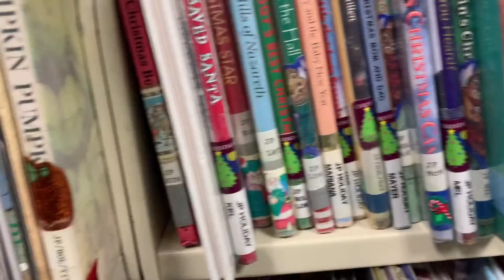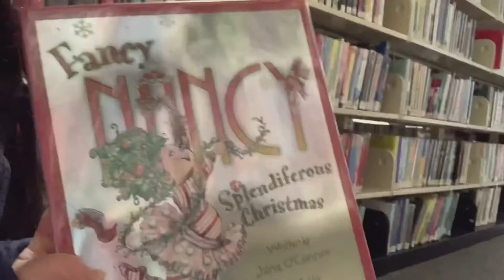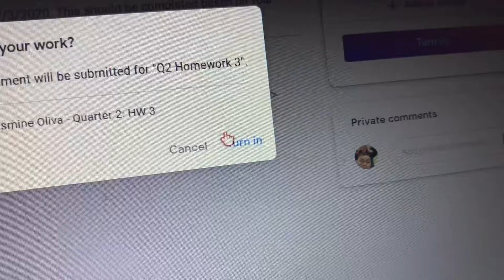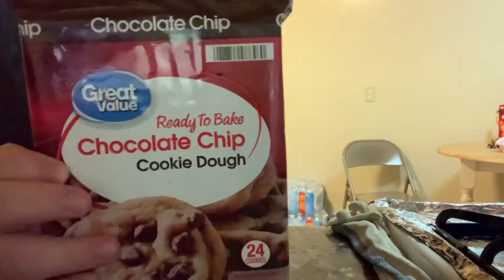Vlogmas day 3: AFTER SCHOOL ROUTINE | JASMINE OLIVA VLOGS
Hey doodoos today I decided to film a after school routine I hope you guys enjoy

How old are you l?-13

SUB COUNT:34
Sub goal:1k

Xoxo, Jasmine